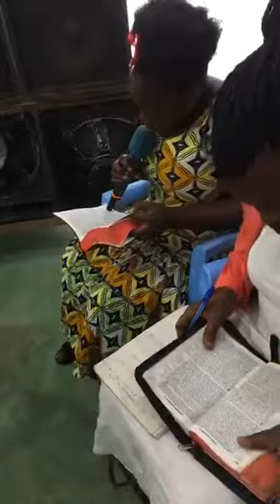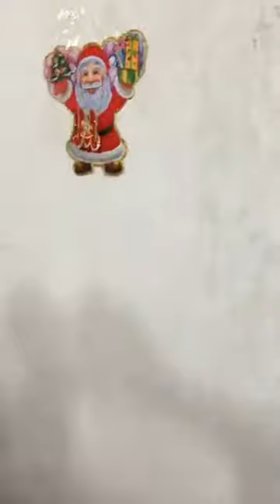Dec 24th/17 Bible study and prayer by Bishop George Oduor Owiti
Kusherekea au kutokusherekea chrismas
GCJC in Kinyerezi Dar es salaam, Tanzania
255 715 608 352, 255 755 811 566